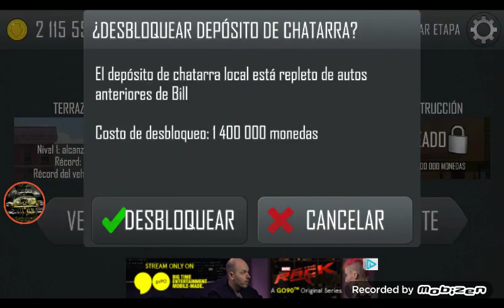Hill climb racing hack